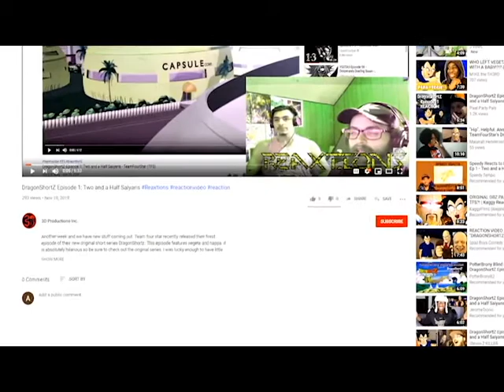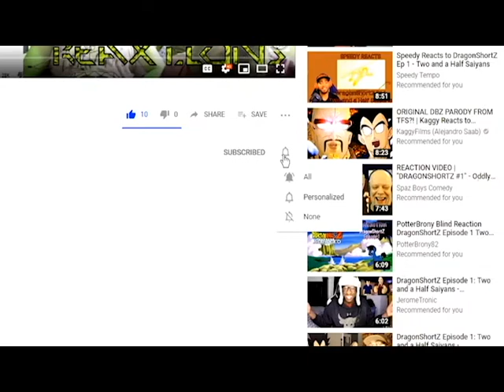DONKEY KONG vs KNUCKLES | Battle Mode Ep. 48 ReaXtions | Axel Grave Reaction Video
This makes sense to me, I’m by no means an expert on either but hey I’m just some guy who likes to watch video game and anime characters fight XD